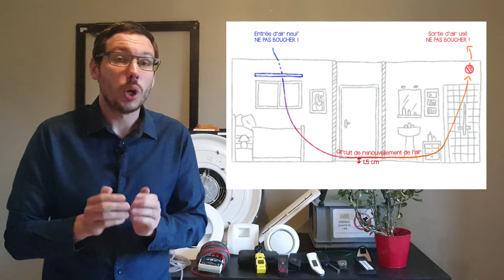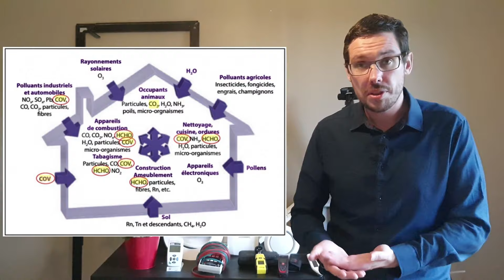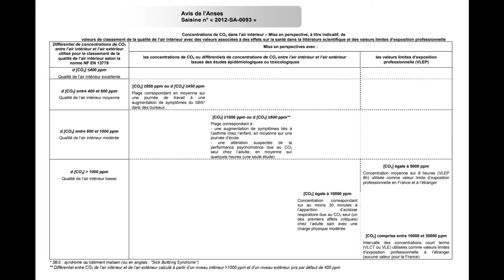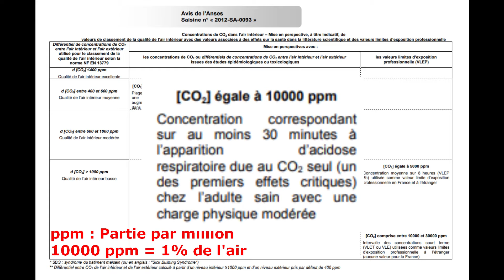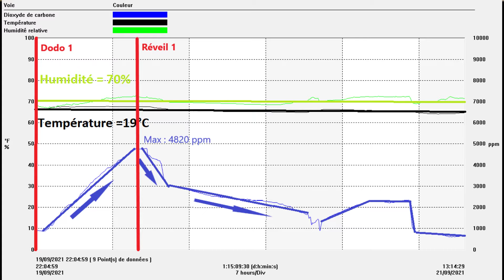Il ne faut JAMAIS faire ça sur votre ventilation ! (vmc simple flux hygroréglable ou autoréglable)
Avez vous vérifié vos entrées d'air ? Avez vous scotché vos entrées d'air ?

Dans mon métier, je constate encore beaucoup trop souvent des entrées d'air absentes, non entretenues voir même scotchés par les occupants
Or, savez vous l'importance qu'elles ont sur la qualité de l'air de votre logement ?
Dans cette vidéo, je vais vous montrer l'importance des entrées d'air sur la qualité de l'air intérieur (QAI) de votre logement avec une installation simple flux autoréglable ou hygroréglable (hygo A ou hygro B).

Cette influence, portera sur l'humidité, la température et surtout la quantité de CO2 (dioxyde de carbone) contenue dans l'air.
En effet, nous sous estimons grandement l'impact du CO2 sur notre santé alors que de plus en plus de rapports démontre les dangers de celui ci !

Les sources utilisées dans cette vidéo sont issu de l'ANSES et de l'ADEME

Pour vous aider à choisir votre matériel, vous trouverez ci dessous, des packs complets que j'ai pu sélectionner en fonction de vos demandes (prix, consommation et qualité de l'air)
explication :  (+++) = excellent  / (++) = très bon / (+) = bon / (-) = mauvais / (- -) = très mauvais
* Le prix comprend le coût de l'installation et du matériel
** La consommation comprend la consommation électrique ET thermique par l'évacuation de la chaleur de l'air
*** Les liens donnent des exemples de produit, mais ils ne donnent pas une recommandation sur une marque précise

- VMC autoréglable (le moins chère à l'installation, qualité de l'air (+), consommation (- -)

- VMC hygro type A ou B entrée de gamme : prix (+), qualité de l'air (-), consommation (++) ; avec gaines de distribution performante

- VMC hygro type A ou B haut de gamme : prix (-), qualité de l'air (++), consommation (++)

- pas de lien pour les ventilations par insufflation

REMARQUE IMPORTANTE : les liens vous envoie sur le site ECONOLOGY qui est un site FRANCAIS, spécialisé dans la ventilation et avec un service clientèle important ( livraison rapide et possibilité de les appeler en directe pour avoir des conseils sur les produits)

REMARQUE IMPORTANTE 2 : Les descriptions ci dessus sont simplifiées à l'extrême et il est recommandé d'avoir un œil critique car il est impossible d'avoir une solution idéale pour chaque type de logement  !

Sonde de qualité de l'air intérieur que j'ai et que j'adore ! la marque air-Q
Autre Capteur fiable et moins onéreux

Pour votre système de ventilation, je propose un "audit ventilation et QAI" qui comprend :
- Une récupération d'information (plan du logement, photos, vos objectifs, votre budget ...)
- Une visio de 1h avec moi pour que je puisse vous apporter un choix précis sur la technologie et le matériel à choisir
Précision : Cet audit ne constituent pas une étude de conception et elle ne s'adresse qu'à des logements existants

GUIDE ADEME (super bien fait!)